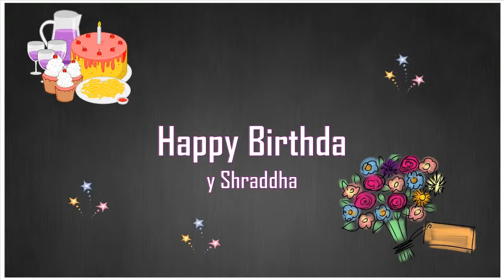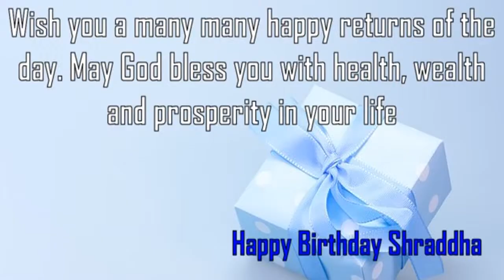Happy Birthday Shraddha Image Wishes✔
Happy Birthday Shraddha Images. Send Personalized happy birthday wishes to Shraddha in 1 min by visiting
GreetName has thousands of image templates to choose from based on gender, age, and relationship. Pick the best image template. Enter Your Name and click 'Generate Personalized Image' button. You can share Shraddha picture birthday wishes to any social network such as Facebook status, Whatsapp status, Instagram, Twitter, Google+, etc